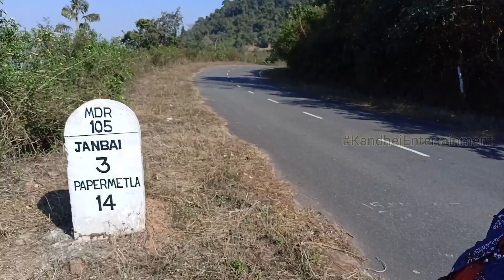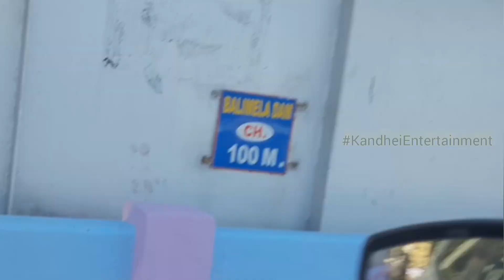ମାଲକାନଗିରି ରେ ଗୋଟିଏ ଦିନ ll One day Trip to Malkangiri ll One Day Travel Vlog "Malkangiri" ll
ମାଲକାନଗିରି ରେ ଗୋଟିଏ ଦିନ ll One day Trip to Malkangiri ll One Day Travel Vlog ll

hit likes.

lots of  ❤️

Kandhei Entertainment
My first Vlog
video
video
odia vlog
happy new year-2023
new year masti with friends
our new year trip
new year
new year vlog
trip tourism
malkangiri road trip
road trip
one day in malkangiri
malkangiri vlog